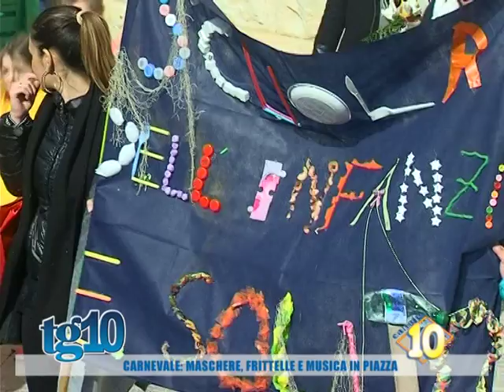Carnevale: maschere,frittelle e musica in piazza